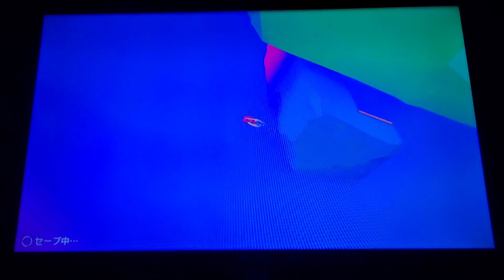[Former WR] Super Mario Odyssey | All Purple Coins Postgame (56:34)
First 56 ever, and by a lot as well! Mushroom and Moon we're definitely the worst kingdoms in this run, but I also somehow golded 3 kingdoms! The 55 grind is next, but that might be the final minute barrier that we break... 🤔

Splits...
Sand: 7:03
Metro: 12:20
Lake: 14:53
Luncheon: 20:17
Mushroom: 23:24
Snow: 27:25
Cascade: 29:51
Bowser's: 35:09
Seaside: 40:00
Wooded: 46:37
Cap: 49:57
Lost: 52:00
Moon: 56:35

SoB: 55:15